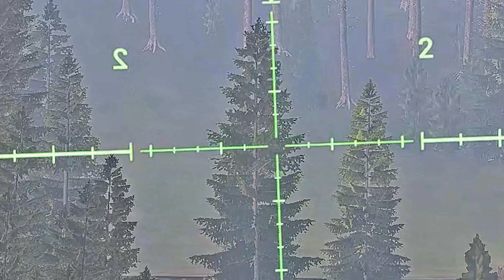Raiding the SERVER With The RICHEST DayZ Clan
This is a little movie on how me and my clan progress throughout the DayZ rearmed wipe on Chernarus. It started off with raiding multiple clans on wipe day, hitting objectives on the map, PVP and defending an attempted raid from one of the other larger clans.

A longer Rearmed DayZ Movie type video compared to my shorter content.

Server: Rearmed EU Main